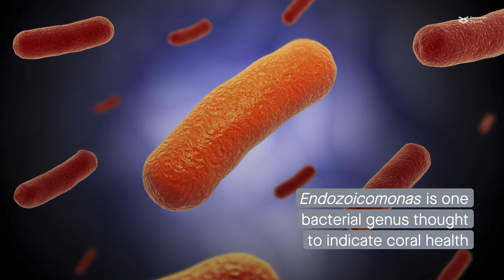Endozoicomonas symbionts of Acropora tenuis coral have lineage-specific adaptation methods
Ide et al. "Targeted single-cell genomics reveals novel host adaptation strategies of the symbiotic bacteria Endozoicomonas in Acropora tenuis coral." Microbiome (2022)